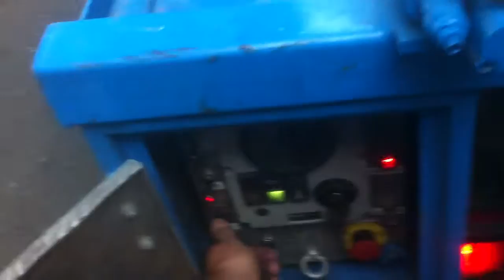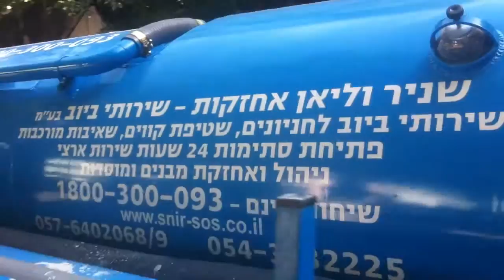שאיבות ביוב בחולון,037305412 שאיבת ביוב,הורקת הצפות מי גשמים,החלפת תשתיות ביוב ומים.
שאיבה בתל אביב,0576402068/9,שאיבת מרתף מוצף,שאיבות ביובית ת"א,שירותי ביוב בתל אביב יפו,
שאיבה בתל אביב,
ביובית תל אביב,
שאיבה בתל אביב,
שאיבת מרתף מוצף,
שאיבות ביובית ת"א,
שירותי ביוב בתל אביב יפו,
שירותי ביוב,
הכי זולים בשירותי ביוב בתל אביב יפו.
שאיבת ביוב בכפר שמריהו,
שאיבה לביוב בכפר שמריהו,
ביובית להרצליה,
שאיבה בחניונים בכפר שמריהו.
שאיבת ביוב בתל אביב,
שאיבה לביוב בתל אביב,
ביובית לצפון תל אביב,
שאיבה בחניונים בתל אביב.
שאיבות ביוב בחניונים בתל אביב יפו 24/7.
ביובית לשאיבות בחולון 24 שעות,
ביובית לשאיבה בחניוני תל אביב.
ביובית תל אביב 24 שעות ביממה שאיבות,
שאיבת הצפות בתל אביב 24 שעות ביממה,
שאיבה לביוב בכל חלקי הארץ כולל חניונים 24/7 ביממה.
שאיבה בחניונים בתל אביב 24 שעות ביממה.1-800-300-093,